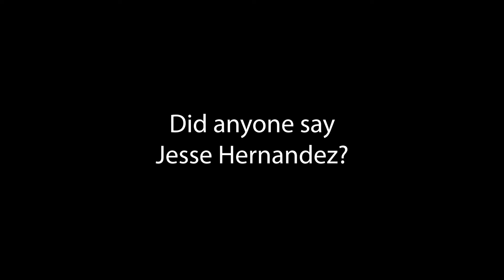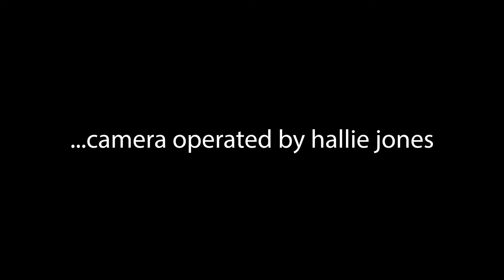Fighting off Corona like...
This was for my stick fighting class. I just thought it was worth sharing.